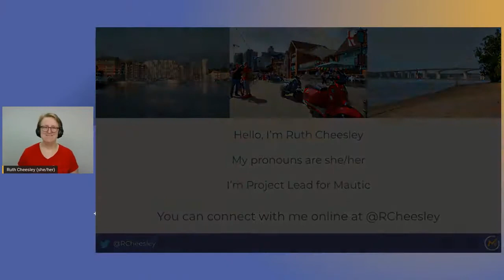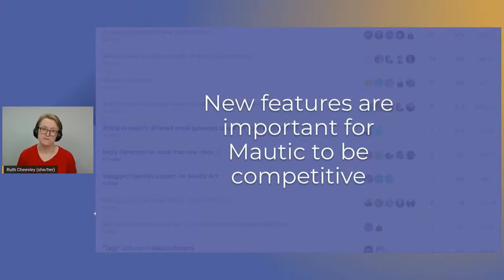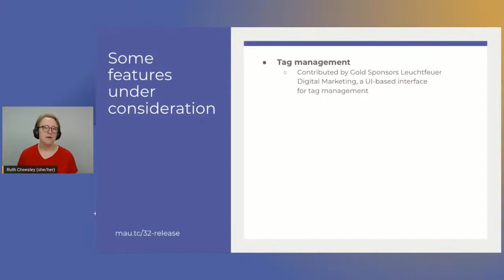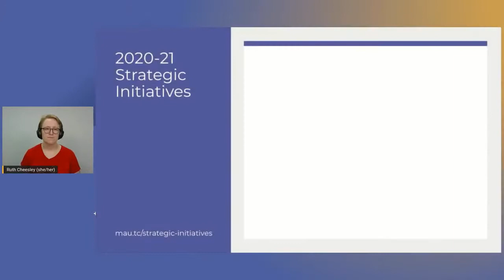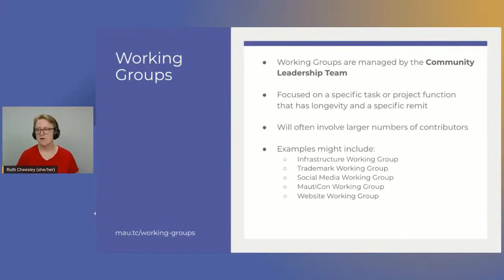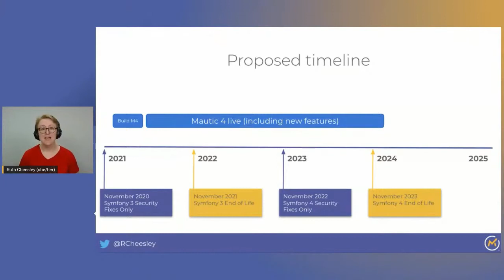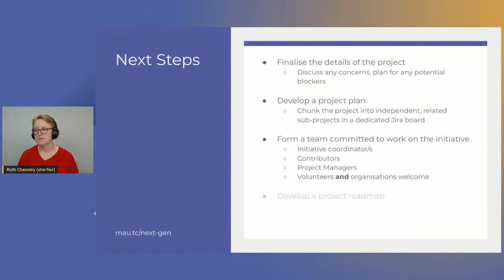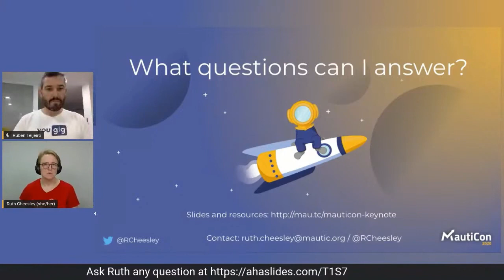MautiCon 2020 - Keynote - Ruth Cheesley - To Infinity And Beyond (and how we're going to get there)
We want to shoot for the stars, but what do we need to do in order to get there? How are we going to ensure that Mautic continues to remain competitive and grow our market share in the ever-changing digital world?

In this keynote, Mautic Project Lead Ruth Cheesley will take us on a journey from the early days of Mautic through to the great progress that has been made in the Mautic Community over the past twelve months, and will share the long term vision for Mautic over the coming years.